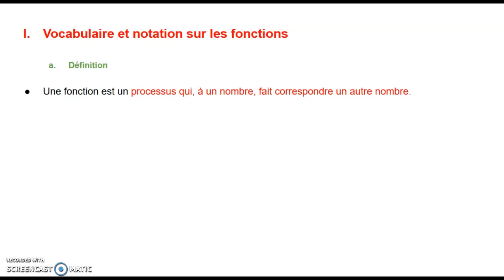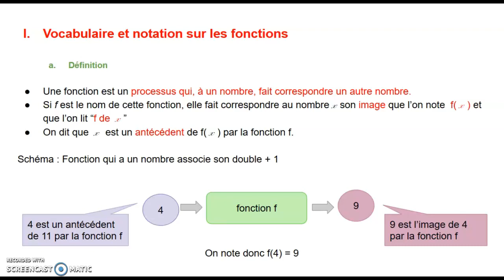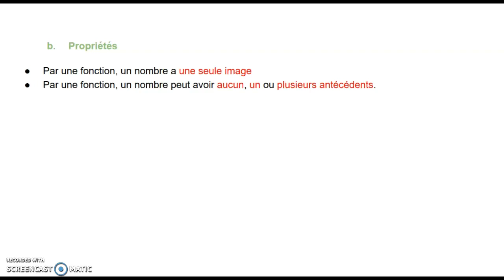3ème-vocabulaire et notation de fonction